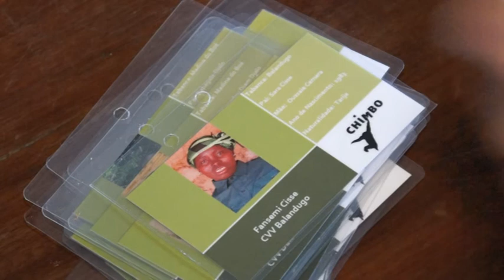Câmaras revelam um dos últimos recantos de chimpanzés em terras lusófonas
Chimpanzés a tomar banho num lago, a encestar pedras como num “afundanço” de basquete entre ramos de uma árvore ou simplesmente em passeio. São animais em vias de extinção a nível global, mas há horas e horas de vídeo a mostrar a intimidade destes primatas que habitam nas florestas do Boé, sudeste da Guiné-Bissau.